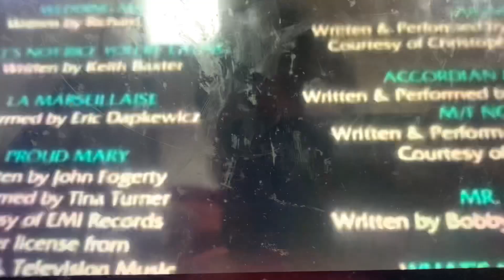flushed away credits